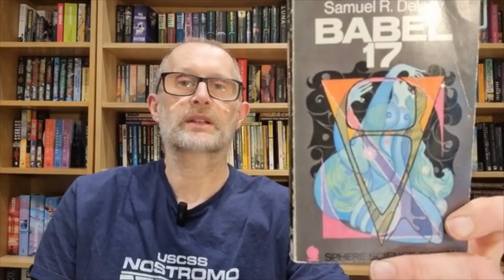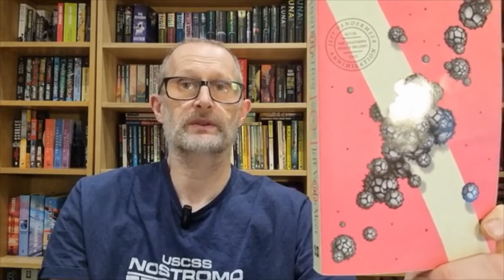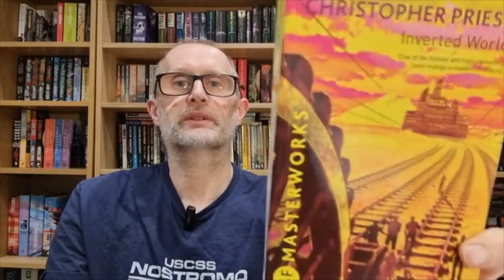Recent Reads Ranked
Books wot I read recently, ranked in reverse order!